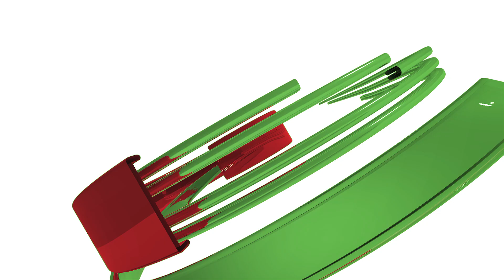Sau vụ cháy Trung Kính, giải pháp PCCC và kỹ năng thoát hiểm khi xảy ra cháy trong ngõ nhỏ ở Hà Nội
Video tuyên truyền về PCCC đối với loại hình nhà ở, nhà ở kết hợp kinh doanh do Công an Thành Phố Hà Nội thực hiện.